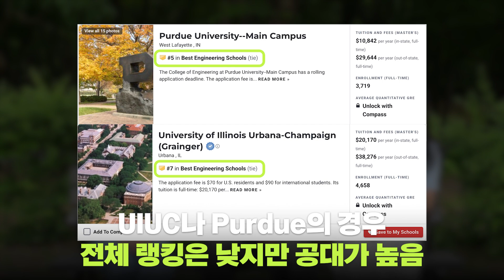[EN/KO] 11학년 때 전학 온 불리한 상황, 교장선생님이랑 이것까지 해봄 I UIUC 공대 합격 학생 인터뷰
0:00 인트로
0:46 주호 학생 대학 합격 리스트
0:55 공대와 의대 중 공대를 결정한 이유
2:24 입시 준비 중 겪었던 어려움들
4:03 교장 선생님께 추천서를 받은 비결
6:22 UIUC 공대 합격, 당시의 솔직한 심정
9:15 입시를 준비하는 친구들에게 전하는 조언

🔥MYCC에서 만든, "진짜" 입시에 도움되는 무료 자료 받으러 가기

미리
- 10년간의 입시컨설팅 경력 보유

유미
- 7년간의 입시컨설팅 경력 보유

트레이시
- 현) MY College Consulting, Inc. 시니어 컨설턴트
- University of Pennsylvania, Theater Arts 학사 | Pre-med 및 Biochemistry 전공 배경 보유
- Ridley College 캐나다 명문 보딩스쿨 수석 졸업
- 13년 해외 유학 (초중고 및 대학교)
- 전) DO PREP Education Consulting 부대표
- 강남 대형 유학원 입시 컨설턴트 및 SAT 강사
- 10년간의 미국 대학 및 보딩스쿨 입시 컨설팅 경력
- HYBE 및 다수의 글로벌 엔터·미디어·공연 프로젝트 경험 보유